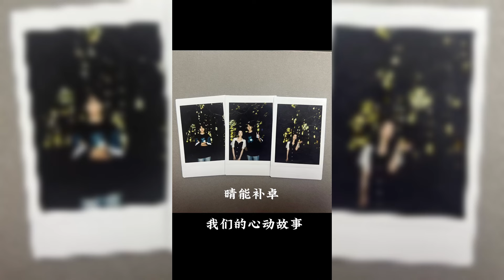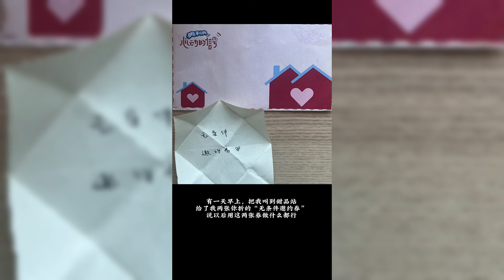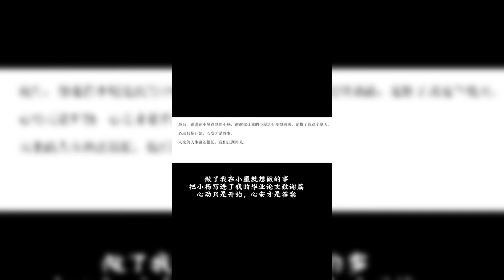卓晴CP海边Vlog | 杨姐走到哪都奖励亲亲甜齁了！全世界还有谁比他俩绝配！综艺